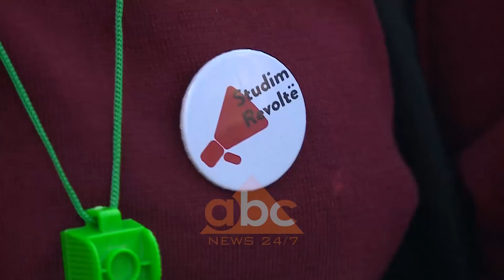Studente e pedagoge proteste para Kryeministrise | ABC News Lajme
Banderolën e shpalosën në Korpusin e Universitetit të Tiranës. Studentë të universiteteve publike në organizmin e Lëvizjes për Universitetin i rikthehen protestave me kërkesën për uljen e tarifave të studimit, rritjen e buxhetit për arsimin dhe krijimin e një shtëpie botuese publike ku librat universitarë mund t’i blejnë me çmime të arsyeshme. Me thirrjet për t’u dëgjuar studentët marshuan drejt kryeministrisë.

“Unë jam viti i parë gazetari. Tarifa jonë është 300 mijë lekë në vit. Mua m’i paguajnë prindërit sepse vetë nuk punoj, plus shtëpia me qera, plus shpenzime të librave nuk na mjaftojnë”, u shpreh një studente.

“Mund të rritet shumë mirë buxheti sepse ka para të buxhetit që harxhohen kot”, u shpreh një tjetër.

“Jemi në kushte skandaloze. Po vjen dimri duhet të marrim xhupa, duhet të shtrëngohemi fort që të shkojmë në shkollë”, tha një protestuese.

Studentët të mbështetur nga pak pedagogë rikthehen dhe përsërisin kërkesat e tyre poshtë zyrës së kryeministrit pas nëntë muaj heshtje.

“Në qoftë se nuk të dëgjojnë një herë nuk do të thotë që të heqësh dorë nga e drejta. Ne do luftojmë deri sa të kemi frymë për universitetin e lirë. Falë rezistencës kemi arritur të ngrijmë rritjen e tarifave. Ka ardhur koha që të kërkojmë uljen e tyre dhe rritjen e buxhetit për arsimin e lartë”, tha pedagogu Jani Marka.

“Univeristeti prej tarifave dhe kërkesave të larta po kthehet në një situatë ku studentët nuk po vlerësohen më sipas meritës, por sipas xhepit. Ne e dimë që kjo qeveri është tërësisht e korruptuar ama si çdo qeveri ka frikë nga masa e madhe e njerëze, e studentëve dhe pedagogëve. Ne do këmbëngulim derisa të arrijmë në atë masë kritike që t’i bëjmë ata të na e vënë veshin”, u shpreh Arlind Qori.

Bashkë me studentët ishte edhe ish-zëvendësministri i Arsimit. Taulant Muka përsëriti nga bulevardi “Dëshmorët e Kombit” atë që thote se ja ka bërë të ditur edhe ministres Lindita Nikolla në dy javët e qëndrimit në detyrë.

“Unë e shikoj arsimin e lartë si të lidhur ngushtë me shkencën. E shikoj si një mundësi për të përmirësuar universitetet publike, kryesisht Universitetin e Tiranës që është goditur në mënyrë flagrante vitet e fundit duke i dhënë prioritet universiteteve të tjera. Ka shumë ndryshime në mënyrën se si e shikoj me ministren situatën aktuale dhe uroj që sot të dalim me një mendim ndryshe. Dhe ndoshta ajo dorëheqja ime e ka bërë të reflektojë, por duhet të ishte pasuar edhe me dorëheqjen e vet”, tha Muka.

Këtë vit akademik studentët e quajnë një vit rezistence ndërkohë paralajmërojnë të tjera protesta dhe bllokim të jetës universitare./abcnews.al